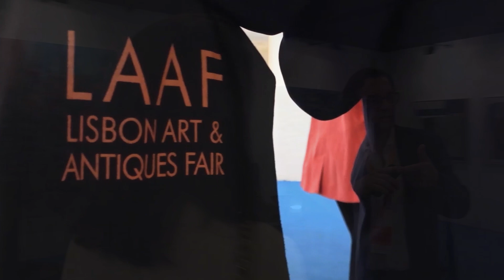Vídeo Pop Up Francisca Sandemann - LAAF Abril 2024 v3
Créditos video: Miguel Mariano